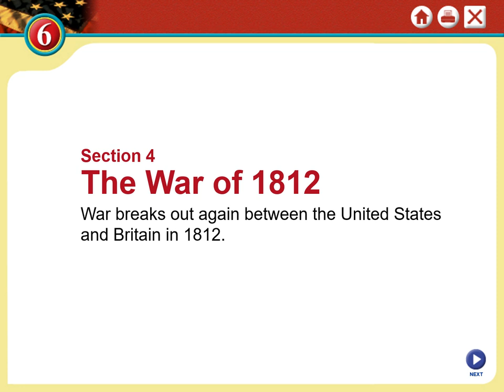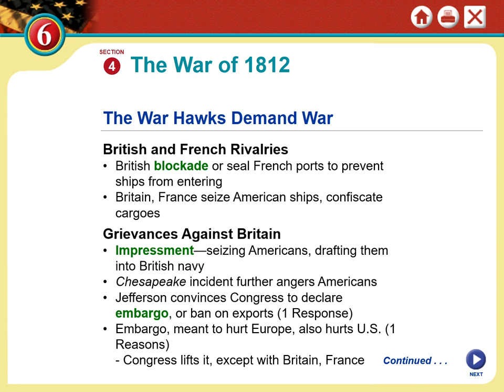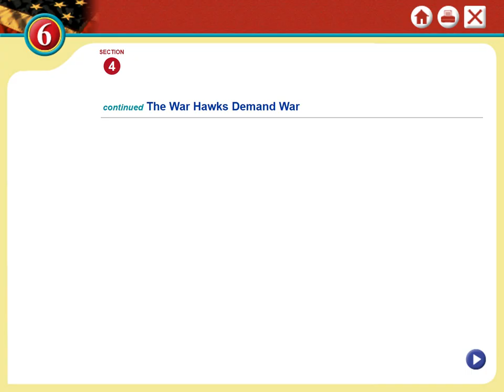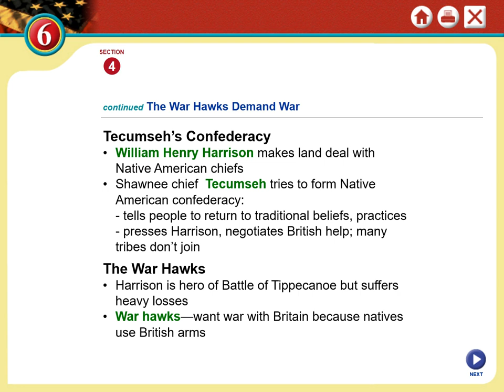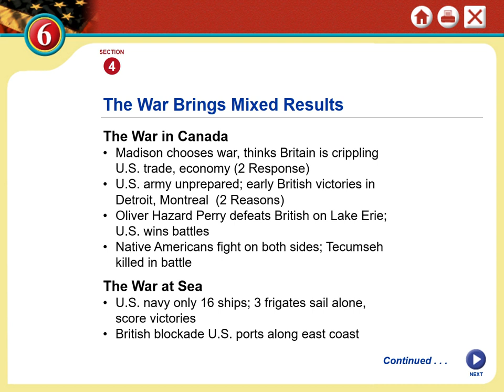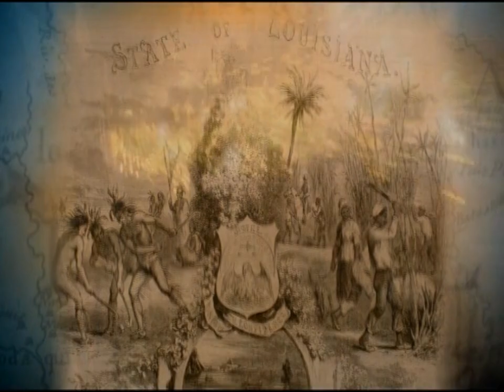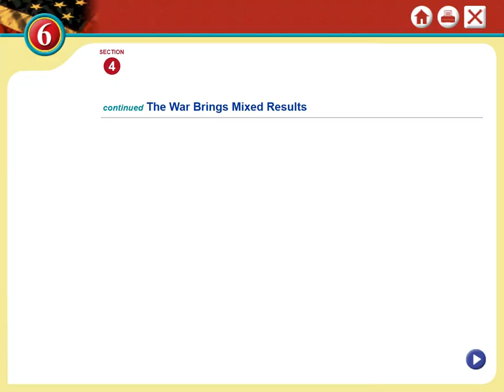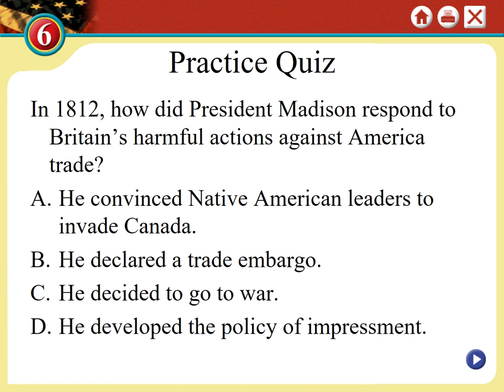Chapter 6 4 Lesson The War of 1812